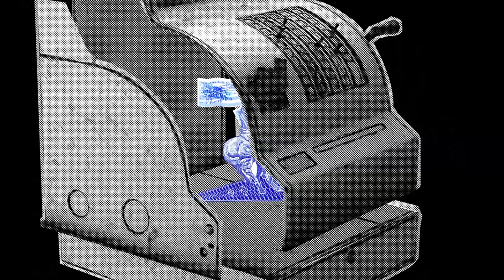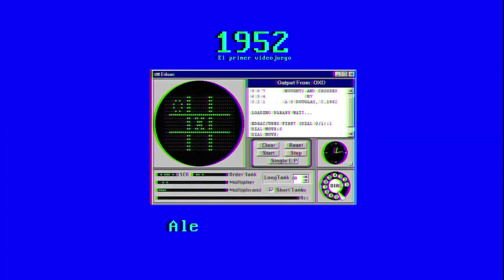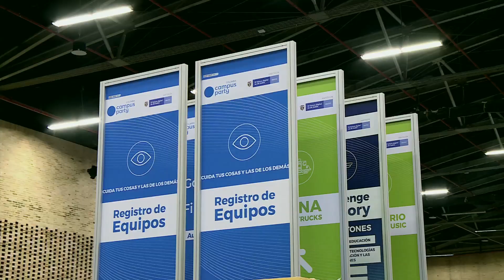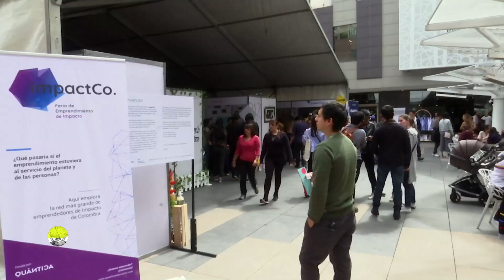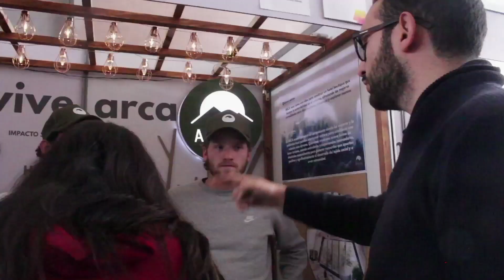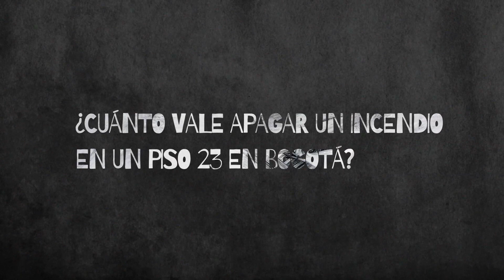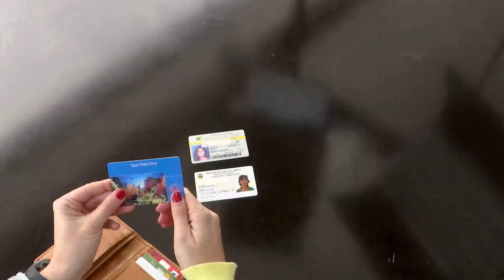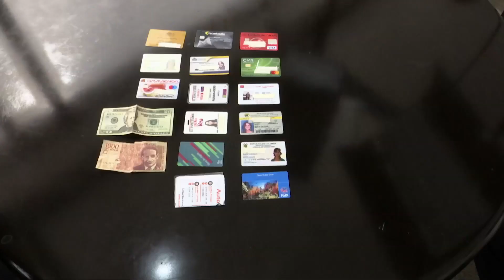La billetera de María Paulina Baena, los videojuegos y algún incendio en el piso 23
Este episodio de Caja Menor llega recargado. En él, les vamos a contar la historia de los videojuegos; a explicar qué significan los términos "emprendimiento social"; a presentar a Álex Vázquez, CEO y fundador de Ticketcode; a hacer las cuentas de lo que vale apagar un incendio en un piso 23 de Bogotá (inspirado en la canción de la Sonora Ponceña); y a mostrar lo que guarda María Paulina Baena, presentadora de La Pulla, en su billetera.